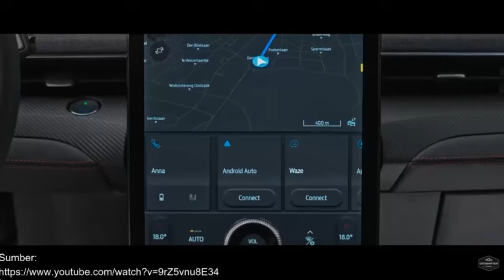PANTESAN MAHAL BEGINI RANGKAIAN BATERAI DAN SISTEM PENDINGINANNYA PADA MOBIL LISTRIK EV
Mobil listrik (EV) memang sedang menjadi tren masa kini, tapi pernahkah kamu bertanya-tanya kenapa harganya bisa semahal itu? 🤔 Dalam video ini, kita akan membahas salah satu komponen termahal dan paling penting dalam sebuah mobil listrik: rangkaian baterai dan sistem pendinginannya.

    Bagaimana baterai mobil listrik dirancang untuk menyimpan energi besar.
    Teknologi sistem pendinginan yang memastikan baterai tetap aman dan efisien.
    Kenapa biaya pembuatan baterai dan sistem pendinginan menjadi salah satu faktor terbesar yang memengaruhi harga mobil listrik.
    Fakta-fakta menarik tentang material dan inovasi terbaru dalam dunia baterai EV.

Yuk, tonton video ini sampai habis dan temukan rahasia di balik mahalnya mobil listrik! 🚗⚡